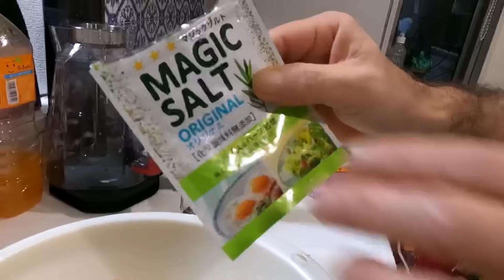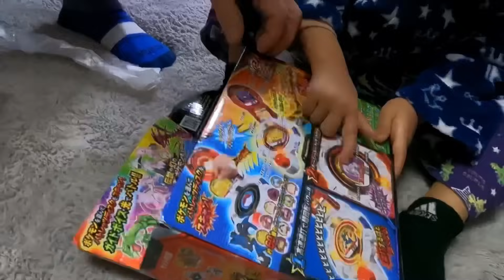MUITA COMIDA E LIVRAMENTO NO ÚLTIMO DIA DO ANO 2023